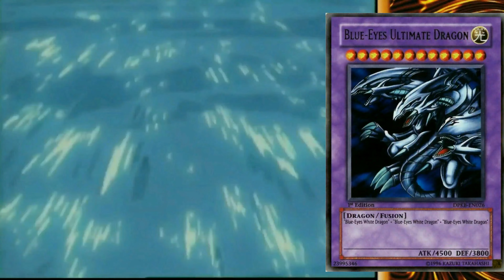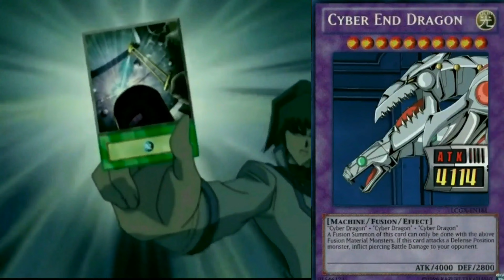Yu-Gi-Oh! SX - LOVEさりげなく(PV)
Edited by F. Ficarrotta for FTV.
"Love Sarigenaku" performed by Takako Ōta.
太田貴子 - LOVEさりげなく (1984)